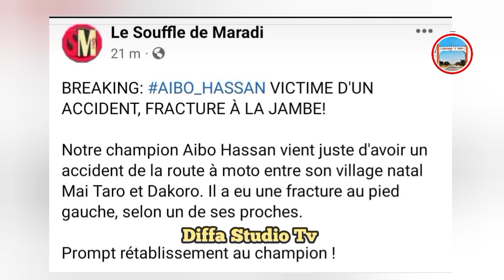🇳🇪AIBO HASSAN YAYI HASARI A MOTO YASAMU KARAYA AKAFAR SHI TA HAGU